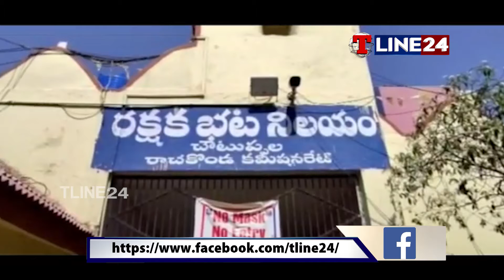గంజాయిని తరలిస్తున్న ముఠా అరెస్ట్ ..|| T LINE24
గంజాయిని తరలిస్తున్న ముఠా అరెస్ట్ .